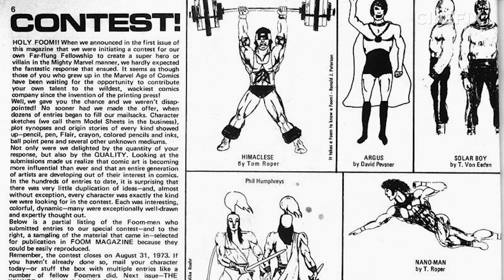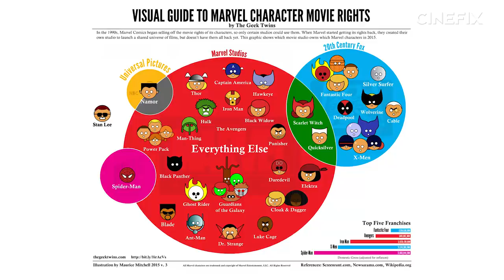7 Things You (Probably) Didn't Know About Wolverine!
Hugh Jackman hung up his claws for the final time in Logan, so we decided to celebrate the end of an era, with some obscure facts about Wolverine from the comics and films. Think you know everything there is to know about our favorite member of the X-Men?